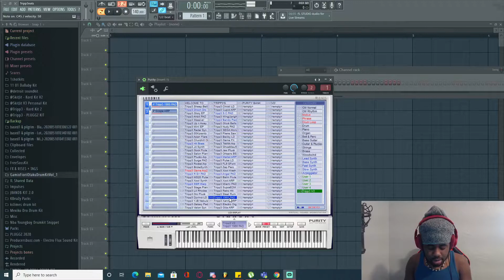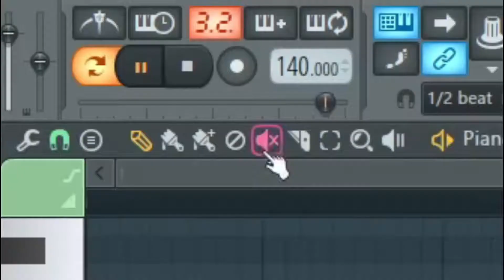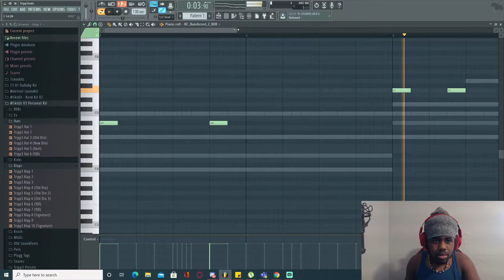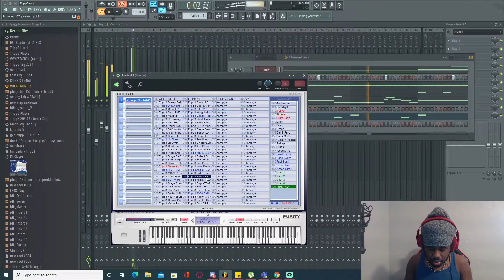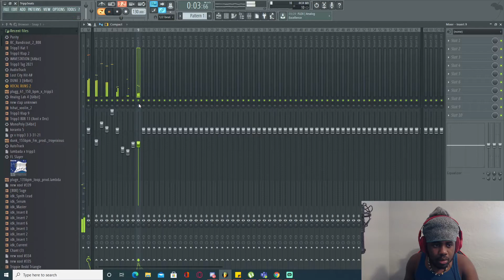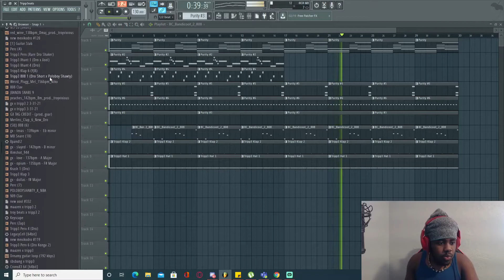Making A Beat With My Tripp3 V2 Purity Bank / Tutorial 🔥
Making A Beat With My Tripp3 V2 Purity Bank🔥

Ignore --